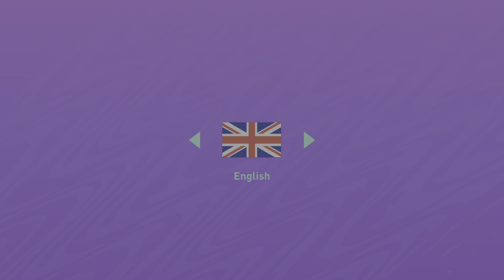FIFA 21 kempos vs avalon